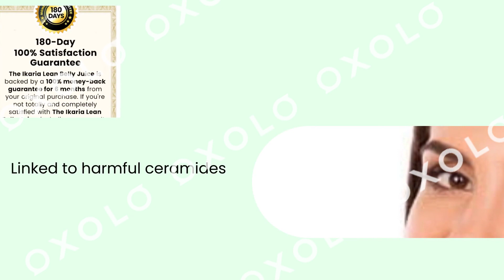liv pure One of the most explosive offers in decades. Go here for details#youtubevideo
Download link 🖇️